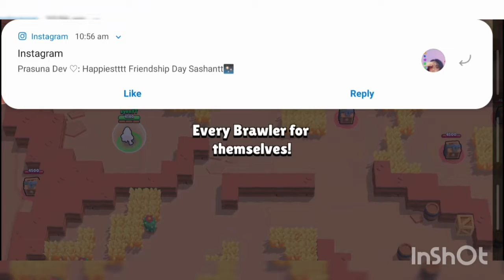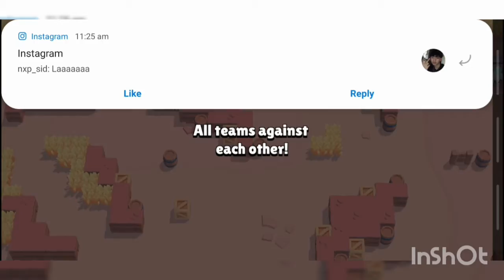Brawl star part 2